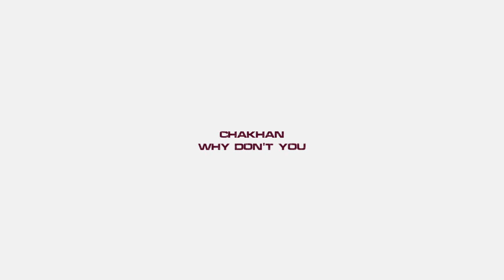Chakhan - Why Don't You